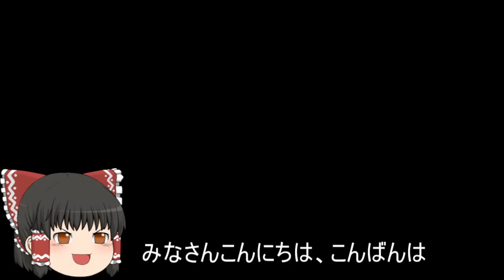機動戦士ガンダムオンライン[ゆっくり実況プレイ]（ジャブロー）パート289